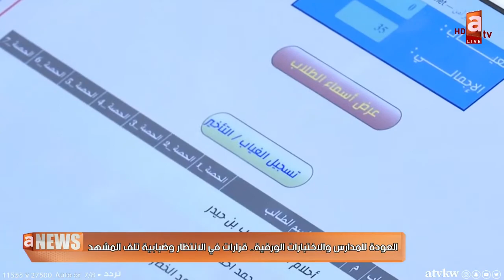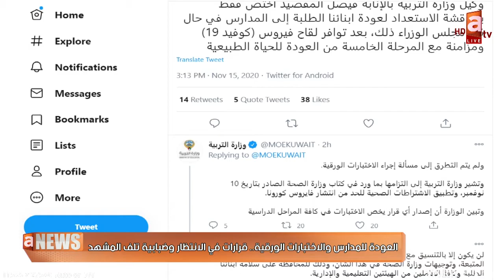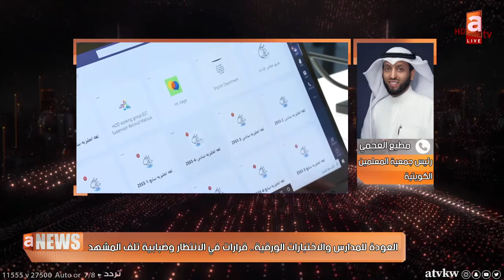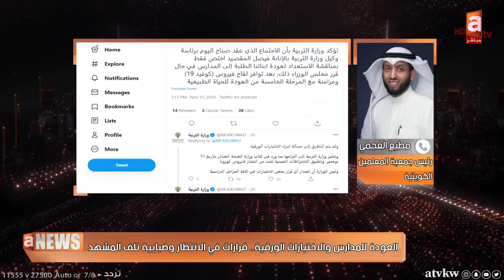العودة إلى المدارس والإختبارات الورقية ..قرار في الإنتظار وضبابية تلف المشهد